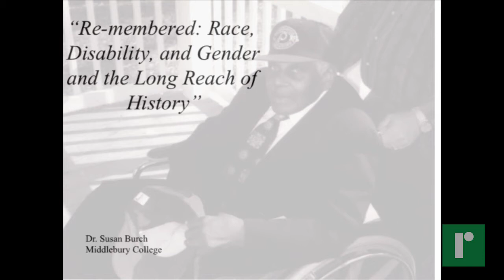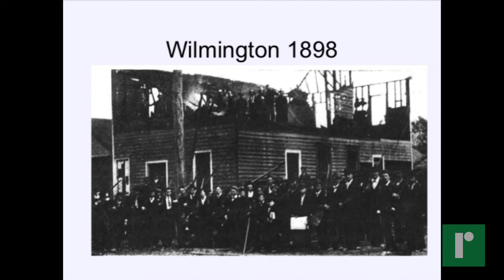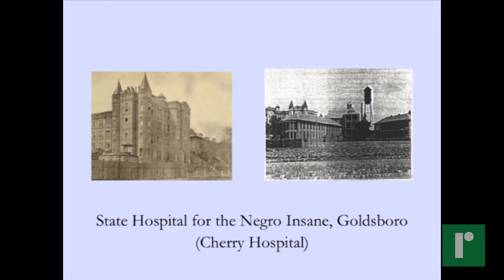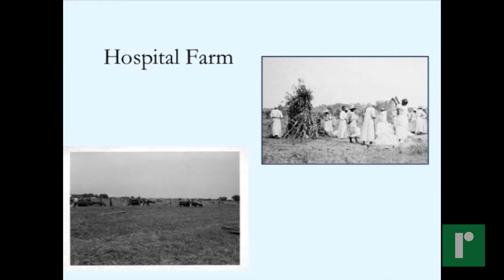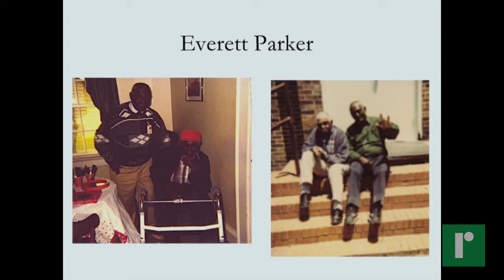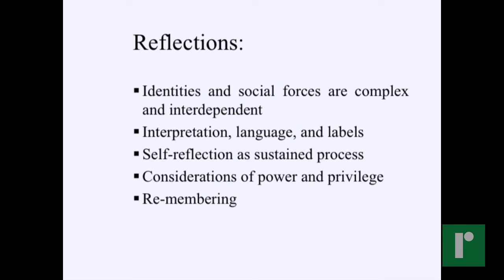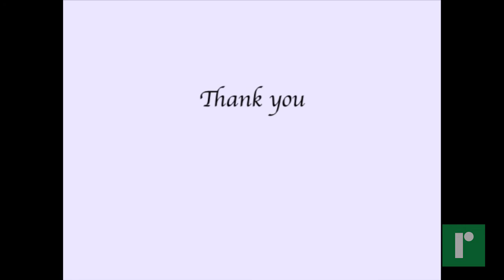Re-Membered: Race, Disability, and Gender and the Long Reach of History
Translating Disability Studies into Spheres of Policy and Practice